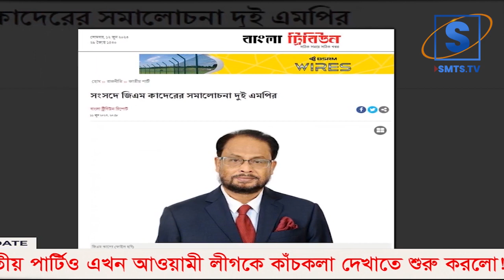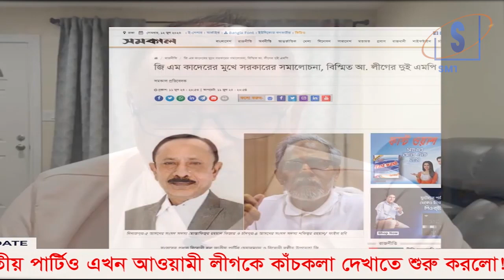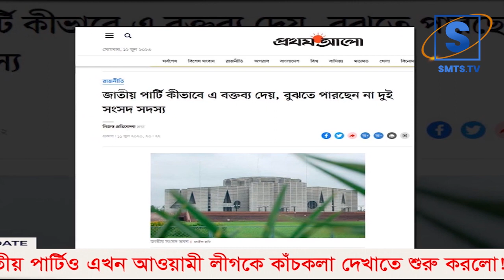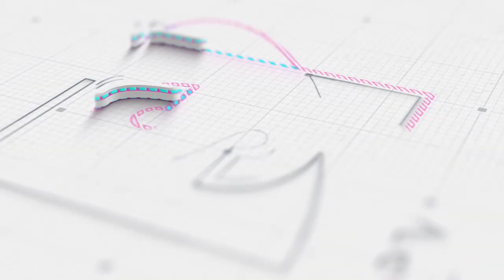জাতীয় পার্টিও এখন আওয়ামী লীগকে কাঁচকলা দেখাতে শুরু করলো! I Mostofa Feroz | SMTS TV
জাতীয় পার্টিও এখন আওয়ামী লীগকে কাঁচকলা দেখাতে শুরু করলো!
ভিসা নীতির সুযোগ নাকি সরকারের সাথে সমঝোতা ফল,জামায়াতের সমাবেশ,ভিসা নীতি সরকার বিরোধী,জামাতের সমাবেশ,মার্কিন ভিসা নীতি,আমেরিকা ভিসা নীতি,ভিসা নীতির ফল,কি আছে নতুন ভিসা নীতিতে,মার্কিন ভিসা নিষেধাজ্ঞা,ভিসা নীতি কেন আগের নিষেধাজ্ঞার চেয়েও কঠোর সরকার কি চাপে?,মার্কিন নতুন ভিসা নীতি,জামাত ইসলাম সমাবেশ,যুক্তরাষ্ট্রের ভিসা নীতি,শেখহাসিনা হাসিনার ভিসা বাতিল,নতুন ভিসা নীতি,তত্ত্বাবধায়ক_সরকার সরকারের অধিনে নির্বাচন,আওয়ামী_লীগ লীগ সমাবেশ,তত্ত্বাবধায়ক_সরকার সরকার দিবে বললো প্রধানমন্ত্রী

*** ANTI-PIRACY WARNING ***